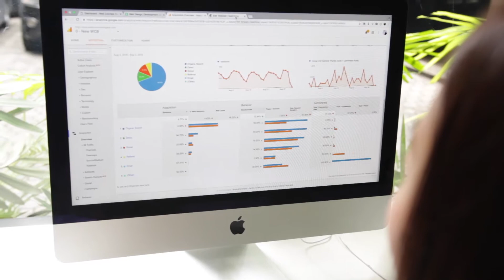Cha talks about her Internship in Thailand with Web Courses Bangkok